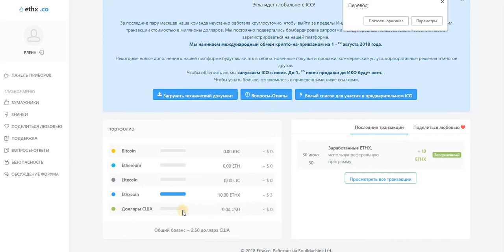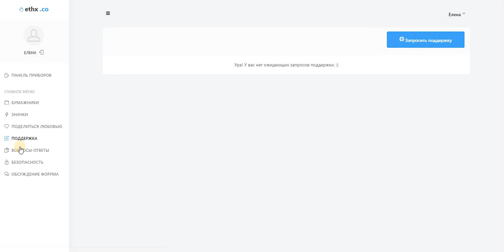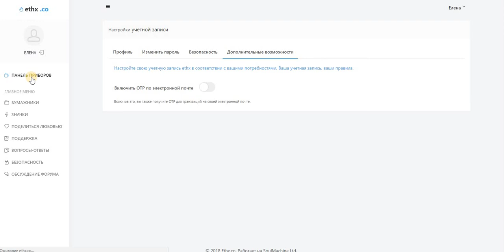Получи 10 ETHX просто за регистрацию.(Ethx Crypto Wallet)